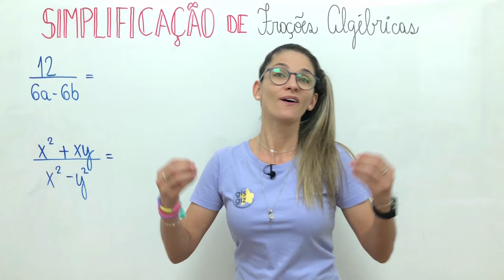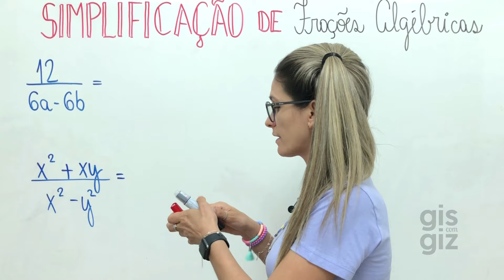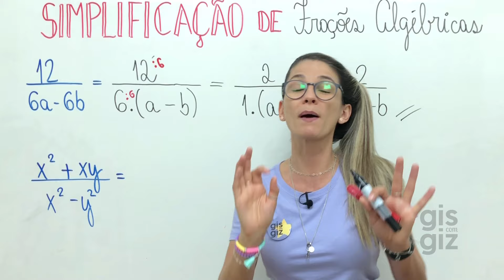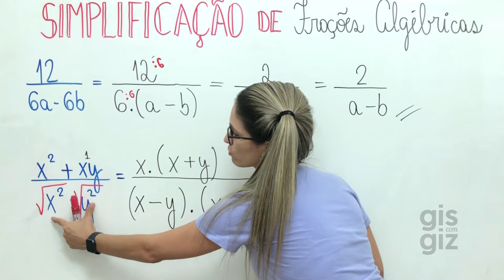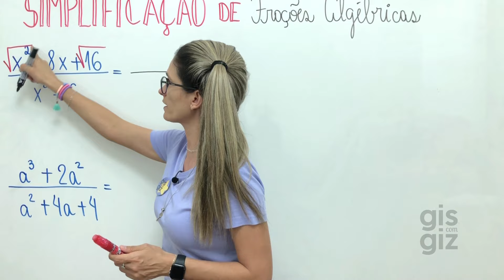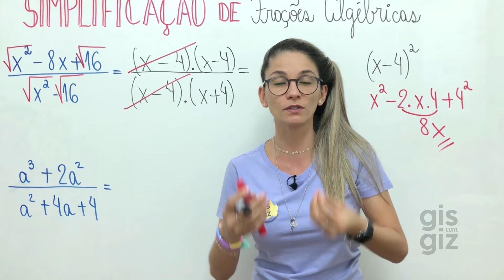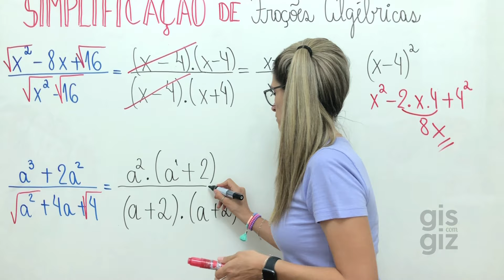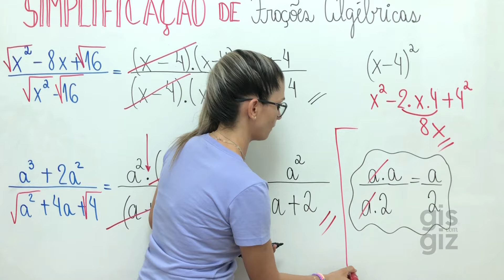FRAÇÕES ALGÉBRICAS | SIMPLIFICAÇÃO DE FRAÇÕES ALGÉBRICAS | #03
SIMPLICAÇÃO DE FRAÇOES ALGÉBRICAS #03

✅Nesse vídeo você vai aprender a SIMPLIFICAÇÃO DE FRAÇÕES ALGÉBRICAS ou SIMPLIFICAÇÃO de EXPRESSÕES ALGÉBRICAS FRACIONÁRIAS. Não deixe de assistir a aula e acompanhar todos os detalhes da explicação. ❤

PRODUTOS NOTÁVEIS. PRODUTO DA SOMA PELA DIFERENÇA DE DOIS TERMOS - Aula 3. 8º ANO \PROF. GIS/

PRODUTOS NOTÁVEIS. CUBO DA SOMA DE DOIS TERMOS - Aula 4. MATEMÁTICA BÁSICA 8º ANO \PROF. GIS/

PRODUTOS NOTÁVEIS. CUBO DA DIFERENÇA DE DOIS TERMOS - Aula 5. MATEMÁTICA BÁSICA 8º ANO \PROF. GIS/

Bons Estudos! ❤

Grande abraço,
Gis Bezerra.